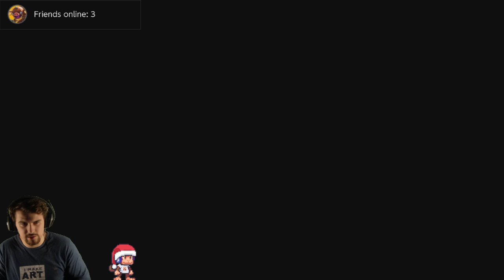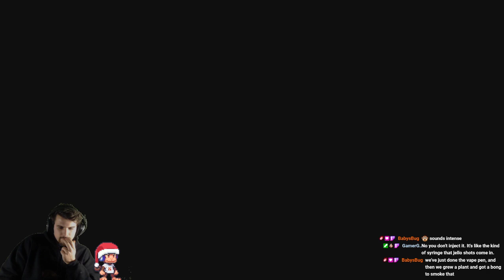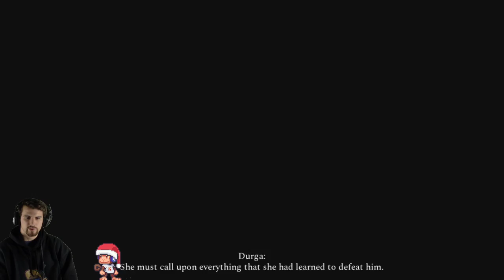Raji: An Ancient Epic [Full playthrough]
A chill stream playing a cool indie game.